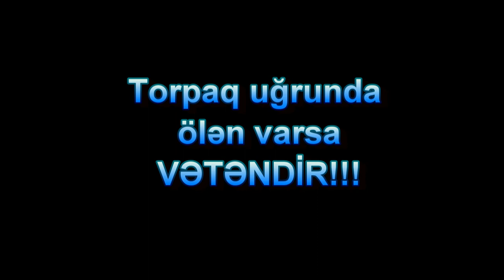Milli Qəhrəman Rövşən Əliyev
Azərbaycanın Milli Qəhrəmanı Rövşən Əliyevin xatirəsinə həsr  olunub